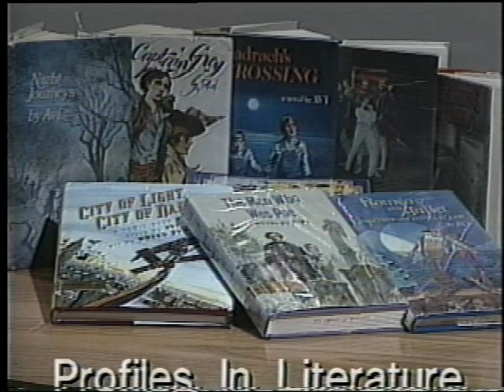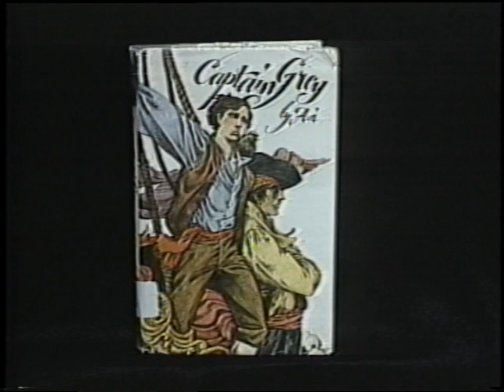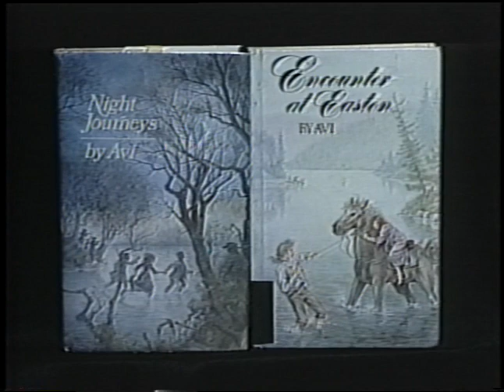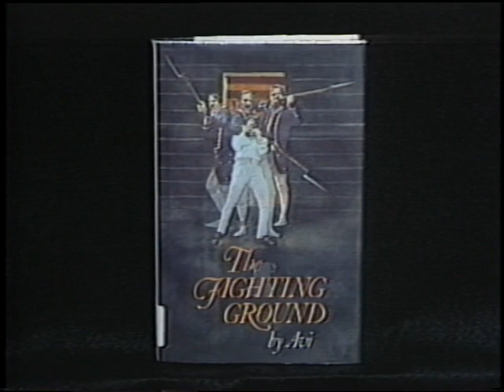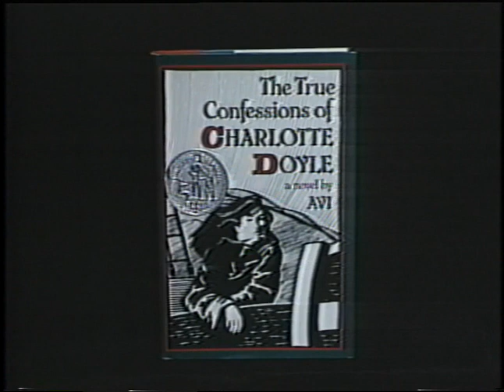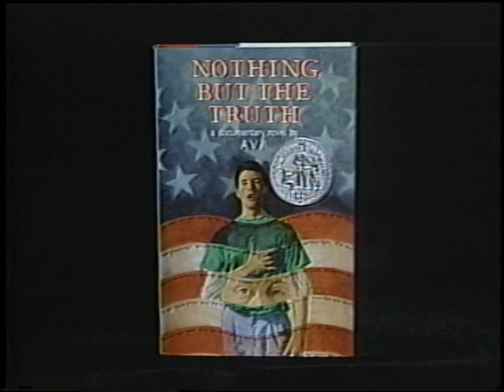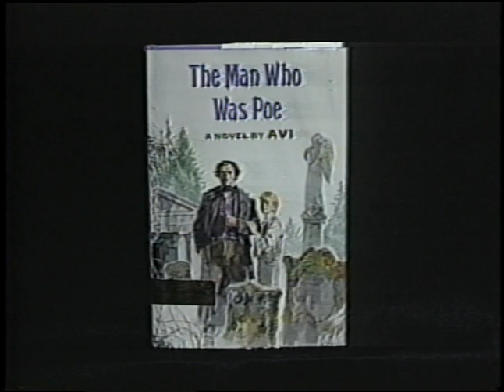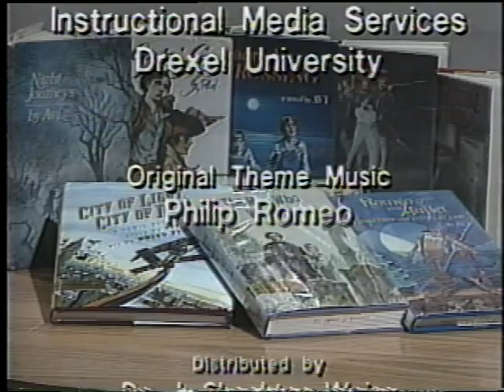Avi (1993) - Profiles in Literature No. 59